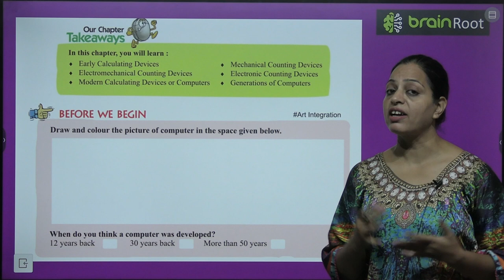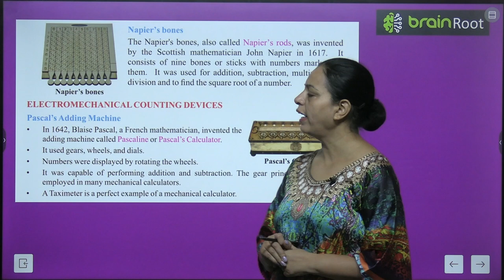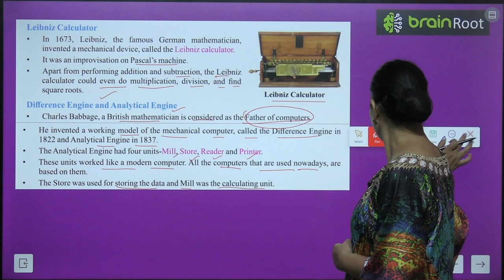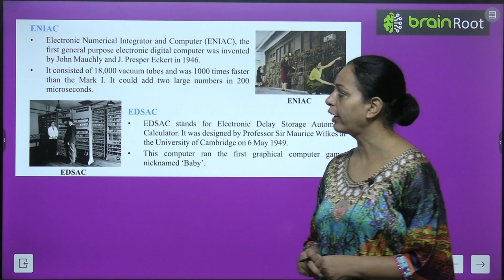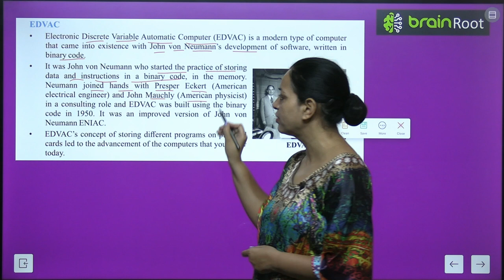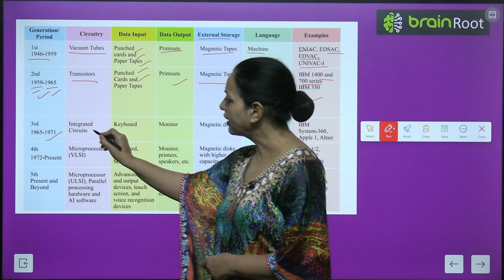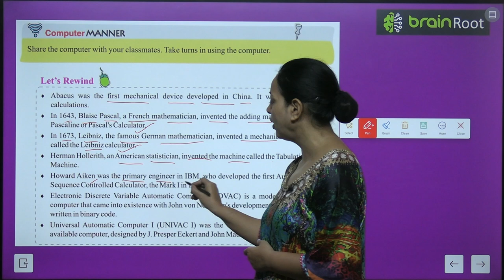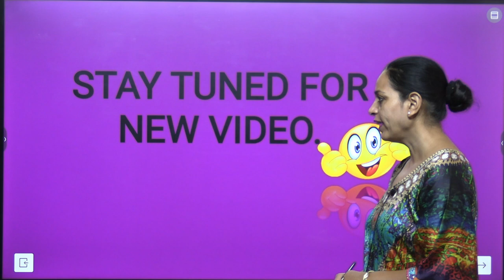BRAIN ROOT COMPUTER CLASS 4 CHAPTER 1 HISTORY OF COMPUTERS